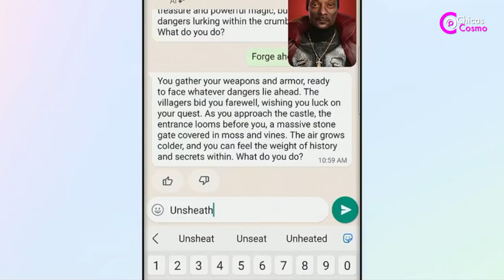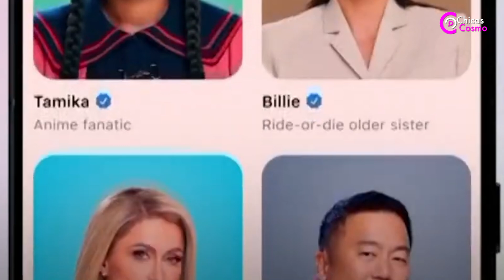NO LO CREERÁS ESTOS SON LOS FAMOSOS CON LOS QUE PODRAS INTERACTUAR QUE VENDIERON SU IMAGEN A META